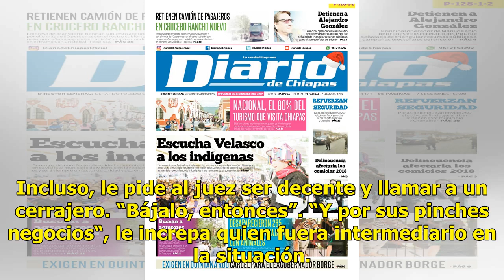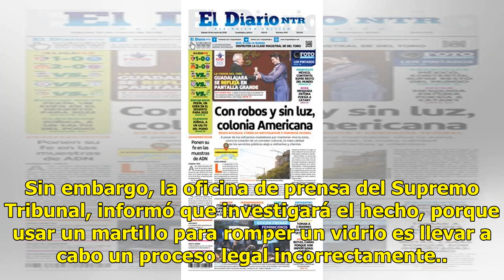"Cristalazo" ordenado por un juez en Jalisco - El Diario de Yucatán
GUADALAJARA, Jalisco (El Universal).- Circula en las redes sociales un vídeo donde se puede observar al juez civil Édgar Tello ordenando romper el vidrio de una camioneta, porque ocupaba su lugar asignado en el estacionamiento. Maestro @SuroEsteves Presidente del Consejo de la @Judicatura. JAL El Ju...